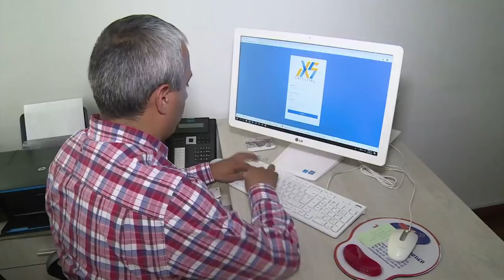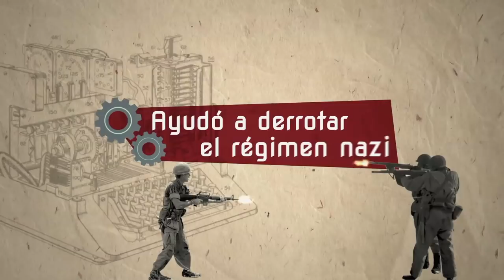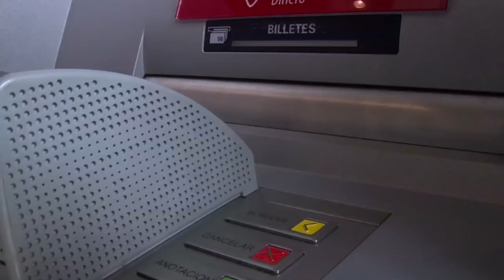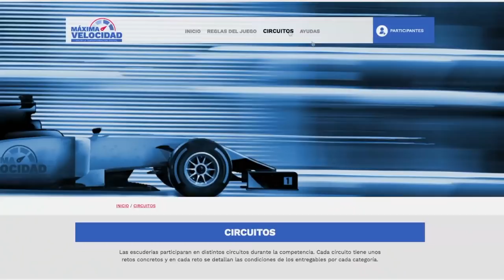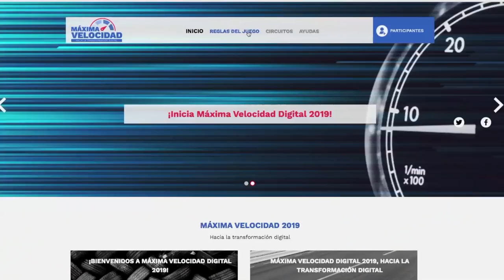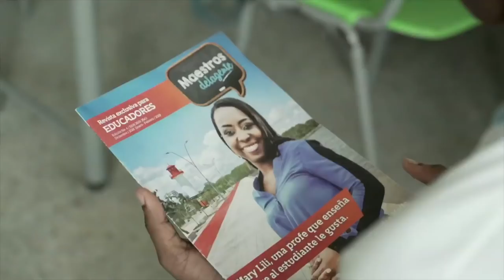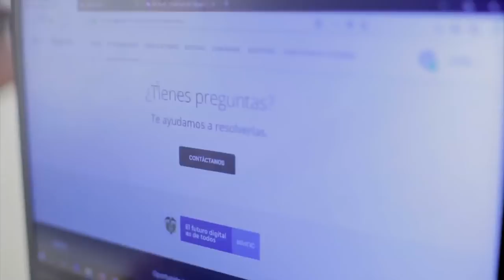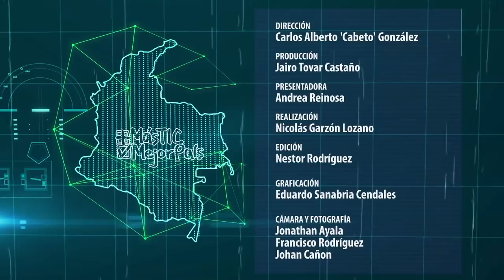Ciberseguridad, emprendimiento digital, inteligencia artificial y más en MásTICMejorPaísTV | C2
Conéctate con el capítulo 2 del programa institucional del Ministerio TIC, MásTICMejorPaísTV, y conoce historias de delitos cibernéticos, emprendimiento digital, inteligencia artificial y mucho más.